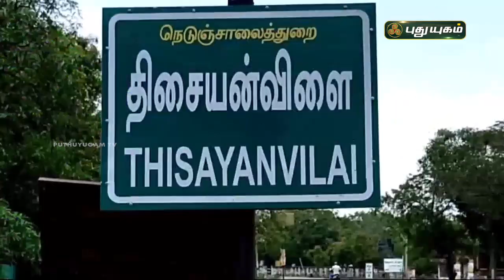மதநல்லிணக்கத்திற்கு எடுத்துக்காட்டாக விளாங்கும் காவல் ஆய்வாளர் - திசையன்விளை | செய்தித் துளிகள்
மதநல்லிணக்கத்திற்கு எடுத்துக்காட்டாக விளாங்கும் காவல் ஆய்வாளர் - திசையன்விளை | செய்தித் துளிகள் | PuthuyugamTV